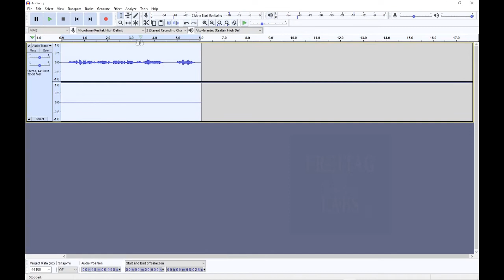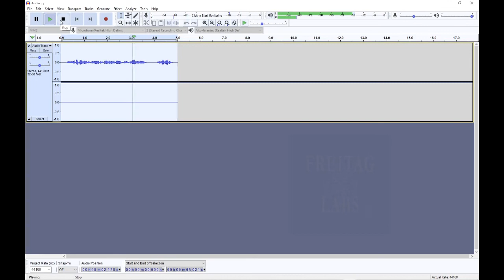Como alterar a VELOCIDADE da VOZ sem distorção no AUDACITY.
Em 2 minutos eu explico como alterar a VELOCIDADE da VOZ sem distorção utilizando o software AUDACITY versão 2.3.3 para Windows.

The name Audacity® is a registered trademark of Dominic Mazzoni.